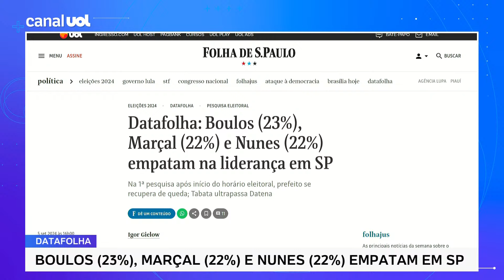Datafolha: Boulos, Marçal e Nunes empatam na liderança em São Paulo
Após o impacto da ascensão de Pablo Marçal (PRTB) ao pelotão da ponta na disputa pela Prefeitura de São Paulo, a corrida municipal chega à primeira semana do horário eleitoral gratuito estável. Estão empatados tecnicamente o deputado Guilherme Boulos (PSOL), com 23%, o influenciador, com 22%, e o prefeito Ricardo Nunes (MDB), também com 22%.